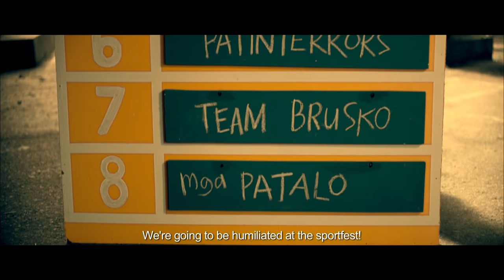Patintero: Ang Alamat Ni Meng Patalo | Trailer | Mihk Vergara | Nafa Hilario-Cruz | TBA Studios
Winner of the Audience Choice Award and Gender Sensitivity Award at the 2016 QC International Film Festival, Patintero: Ang Alamat Ni Meng Patalo is the latest film from the producers of Heneral Luna, by Mihk Vergara and featuring Nafa Hilario-Cruz, William Buenavente, Isabel Frial, Claude Adrales among others.

COMING TO CINEMAS OCTOBER 5, 2016

Patintero is a Filipino street game that is a modified version of tag. Played on a rectangular grid made up of 5 rectangles, the object of the game is to cross the grid and get back to the starting line without being tagged out by a defending team. It is usually played with four man teams. Who gets to be a runner and a defender is decided by a coin toss. The players then take their position like this (Where 0 are the attackers and X the defenders). The film centers on Meng Francisco (Nafa-Hilario Cruz), a 10-year old who loves one thing: Patintero.

The only hitch is that she’s terrible at it and her reputation has earned her the title of the neighborhood “patalo” (loser). But in the continuing struggle against the high school team that has one-sidedly claimed the territory of the local sari-sari store, Meng forms aunlikely team of fellow losers to finally challenge these high schoolers in the game of their lives.In this heroic effort to win back what was unfairly taken from her and her friends, Meng will train, bleed, and do almost anything to fight for what she wants: a good game of Patintero on the streets. And what she does for it will be the stuff of legend.

Director: Mihk Vergara
Producers: Dan Villegas and Bernard Dacanay
Executive Producers: Fernando Ortigas, E.A. Rocha, Jalz Zarate, Yano Escueta, John Sy, and Mihk Vergara
Screenplay: Zig Marasigan
Director of Photography: Myco David